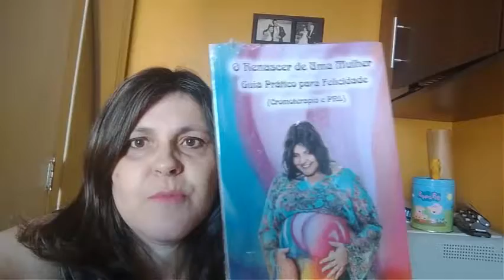Happy ThanksGiving: O poder da Gratidão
Agradecer é prosperidade, quando agradecemos pelo que temos o Universo nos dá mais daquilo.
Em 1620 quando os Americanos tiveram uma péssima colheita, em 1621 pela boa colheita eles criaram o Dia de Ação de Graças, o dia de agradecer a Deus pelo ano que passou e isso começou a criar PROSPERIDADE para todo o povo. O Dia de Ação de Graças é mais que um feriado nos Estados Unidos,  é dia de louvar a Deus e agradecer pela "COLHEITA DE FRUTOS" que o ano te trouxe.
Feliz Dia de Ação de Graças e muita prosperidade a todos vocês.